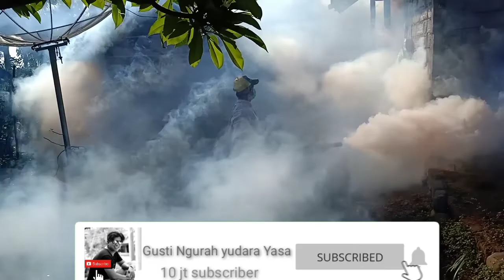FOGGING NYAMUK || BASMI NYAMUK PART 15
Definisi dan Bentuk Fogging

Fogging merupakan salah satu kegiatan penanggulangan DBD (Demam BerdarahDengue) yang dilaksanakan pada saat terjadi penularan DBD melalui penyemprotan insektisidadaerah sekitar kasus DBD yang bertujuan memutus rantai penularan penyakit. Sasaran foggingadalah rumah serta bangunan dipinggir jalan yang dapat dilalui mobil di desa endemis tinggi.Cara ini dapat dilakukan untuk membunuh nyamuk dewasa maupun larva. Pemberantasannyamuk dewasa tidak dengan menggunakan cara penyemprotan pada dinding (resisual spraying)karena nyamuk Aedes aegypti tidak suka hinggap pada dinding, melainkan pada benda-bendayang tergantung seperti kelambu pada kain